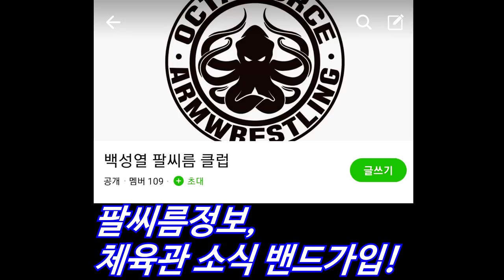백성열 20살 외국인에게 넘어간 이유